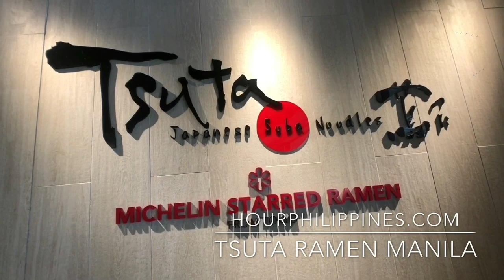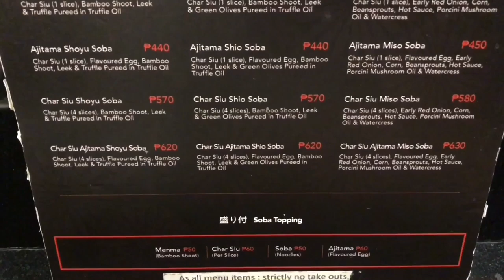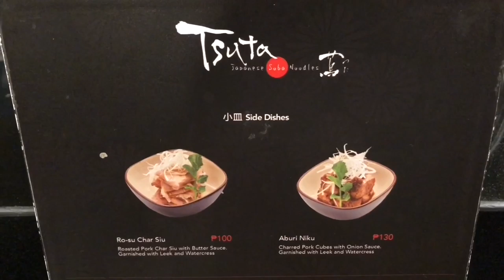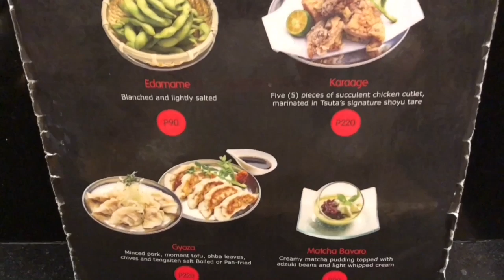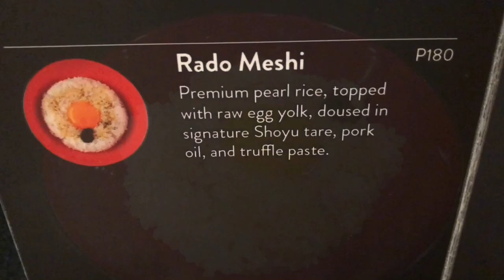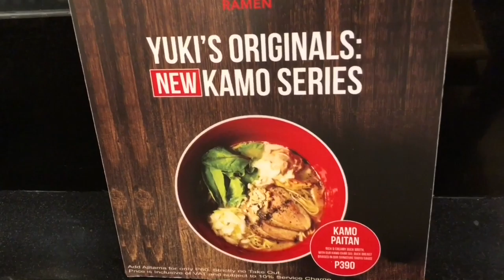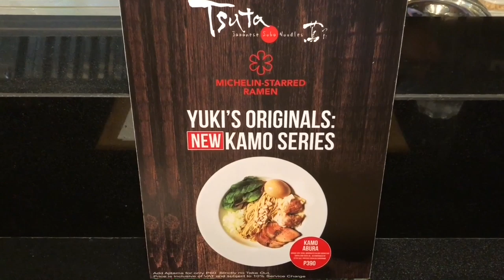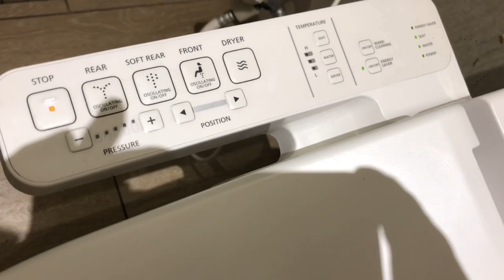One Michelin Star Ramen: Tsuta Japanese Soba Noodles Bonifacio High Street Central Manila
One Michelin Star Ramen: Tsuta Japanese Soba Noodles Bonifacio High Street Central Manila Philippines.  Tsuta Ramen in Tokyo Japan by Chef Onishi Yuki is the first very first ramen house in the world that has been awarded a coveted Michelin Star in 2015.  This Ramen specialty restaurant has already expanded internationally to Singapore, Taiwan and Hong Kong and has been franchised to Manila in December 2017 by Rikki Dee's Foodee Global Concepts Group who also hold the Philippine master franchise for one Michelin Star dimsum restaurant Tim Ho Wan from Hong Kong, and one Michelin Star hawker stall Hawker Chan from Singapore and successfully setup a Celebrity Chef Todd English Food Hall amongst their in house concepts Mesa Filipino Moderne, Kai, amongst others.

Tsuta officially serves the most expensive ramen in the Philippines as a bowl of their Charsiu Ajitama Shoyu Soba costs PHP 620 or $US 12, more than the daily minimum wage but is it worth working all day for 1 bowl of ramen?  The answer is a resounding Hell Ya as it is one of the tastiest must try ramens for all noodle heads out there!

Their branch at Bonifacio High Street Central seats 40 guests as
compared to the 9 seater in Tokyo that only serves a 150 bowls per
day.  The secret to Tsuta Ramen's success is their Dashi or Japanese soup stock which is a combination of Asari Clams, fish including mackerel, anchovy and katakuchi with kombu, katsuoboshi and whole chicken stock which is then combined with the Tare or sauce of your choice including shoyu, shio and miso.

In this video we feature all of their ramens but our all time favorite
is their Char Siu Ajitama Shoyu Soba which has 4 slices of Chasyu,
Flavoured Egg, Bamboo Shoot, Leek & Truffle Pureed in Truffle Oil.

From their menu we would also recommend their Miso Soba, Aburi Niku, Rosu Char Siu, Edamame. Gyoza, Karaage, Rado Meshi and Kamo Paitan,

Tsuta Ramen
Bonifacio High Street Central
Bonifacio Global City Taguig